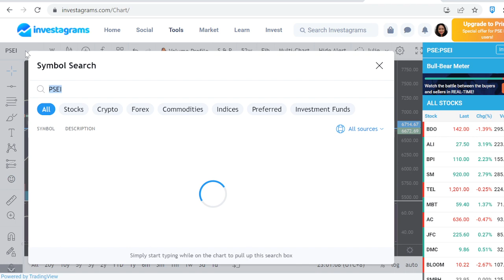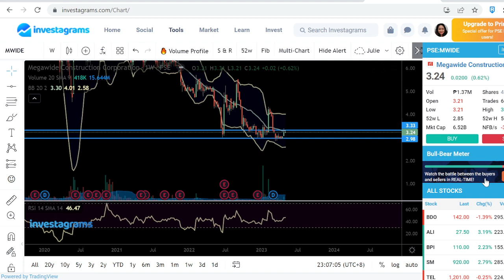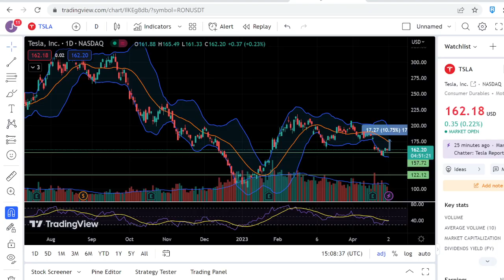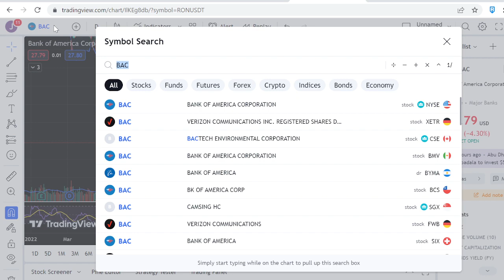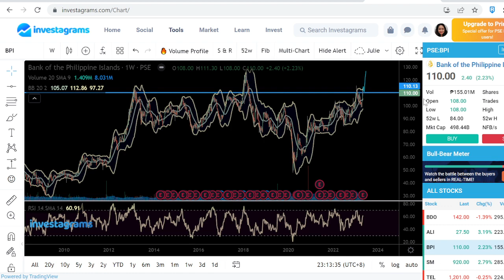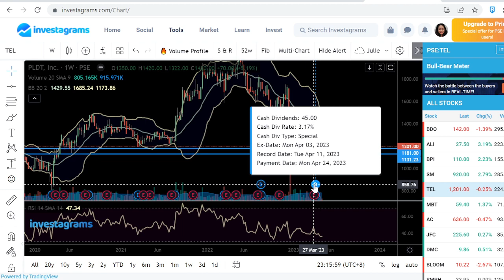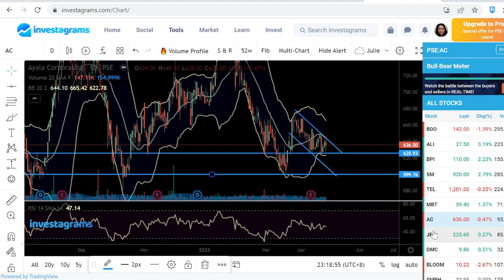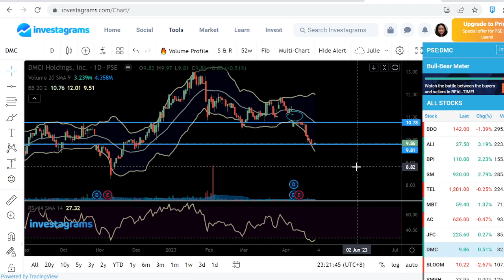Stock Market Analysis for May 2: MWIDE, BDO, ALI, BPI, SM, TEL, MBT, AC, JFC, DMC